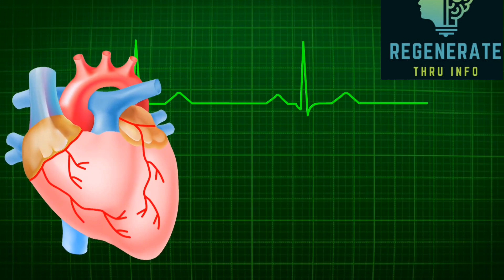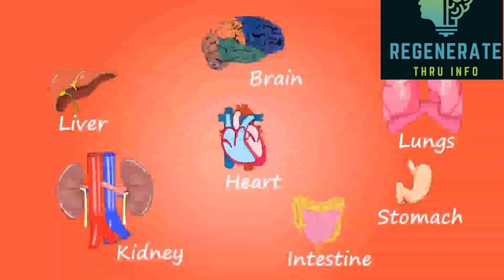Is Kidney Failure Reversible? The Surprising Answer with Dr Biswaroop | Kidney Failure and Dialysis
In this video, we're talking about Dialysis and whether or not it can reverse kidney failure. Dr Biswaroop shares his insights on the topic, and you'll find out whether or not dialysis is right for you.

Dialysis is a treatment that helps people with kidney failure. It helps to clean the blood and reduce the amount of waste in the blood. If you're interested in learning more about dialysis and whether or not it can reverse kidney failure, then be sure to watch this video!
In this video, we're answering a question that's on many people's minds: can dialysis reverse kidney failure?

Dr Biswaroop discusses the scientific evidence behind dialysis and whether or not it can help people with kidney failure. He discusses the benefits and risks of dialysis, and provides valuable information for people considering dialysis as a treatment option for kidney failure.

If you're wondering whether dialysis can help you, or if you should consider it as a possible treatment for your kidney failure, watch this video now to learn all you need to know!